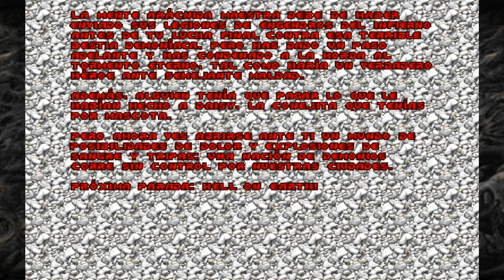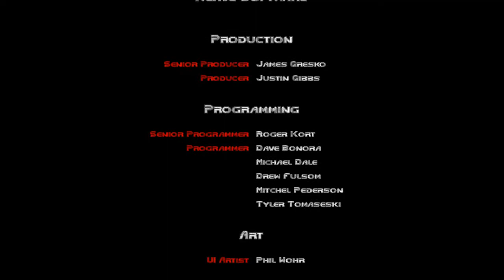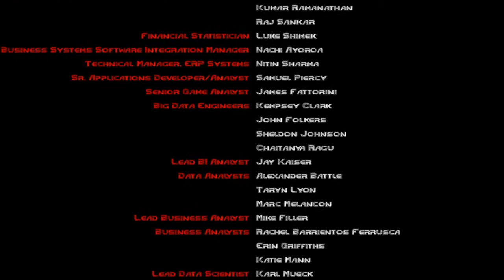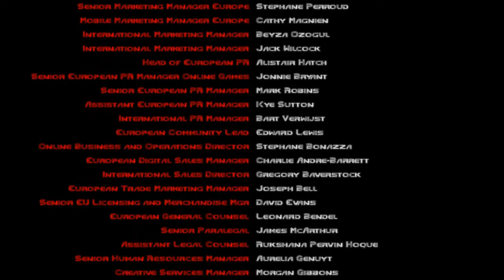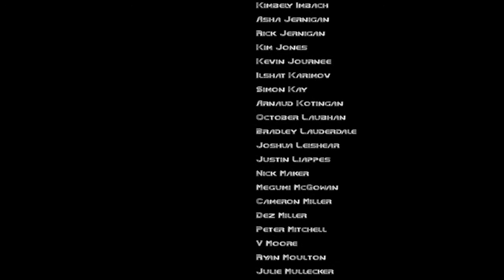Doom 1993 - Guía español 07 - Thy flesh consumed - PARTE 2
Hola a todos chicos y chicas.
Este es el ultimo vídeo de Doom, a partir de ahora tendréis THE WIND WAKER HD en el canal.
Espero que os haya gustado la serie de Doom y que disfrutéis de la nueva serie de Zelda.